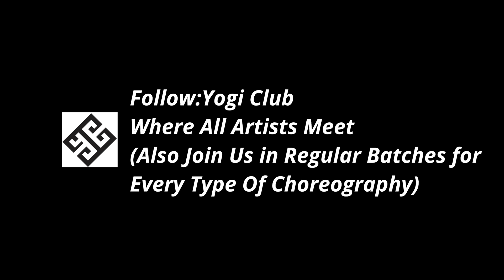Wakhra Swag | Remix | Choreography By Faizan Humer & Nikita Kulkarni | Yogi Club | Dance Cover | EDW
We Are Up With a Highly Energectic Dance Cover On the Latest Track "Wakhra Swag" From Artist Navv Inder and Badshah.

PERFORMED BY :
Faizan Humer
Nikita Kulkarni

COURTESY : ENTERTAINMENT DANCE WORLD

CHOREOGRAPHED BY :
Faizan Humer & Nikita Kulkarni

EDITED & DIRECTED BY :
Ritesh Lulla

LOCATION : Yogi Club Studio, Ulhasnagar.